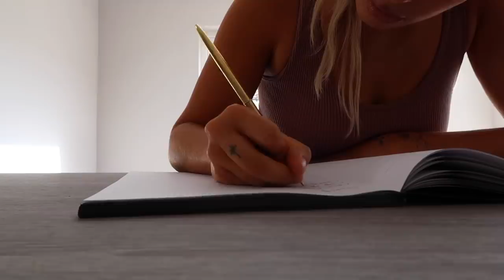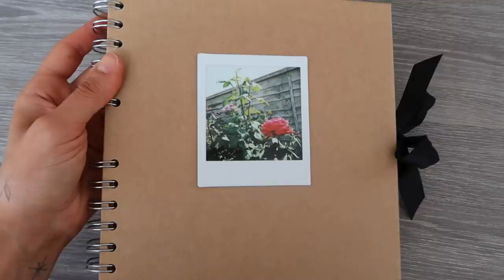HOME UPDATES VLOG | Hello October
Home Updates + a little of what I've been up to this week!

- LINKS -

Chanel Sliders
(dupes): 1.

(new season) Prada Backpack

(similar) Bikini Top

Bikini Top

Bikini Bottoms

(similar) Shirt

ITEMS SHOWN:
Coffee Machine

Garden Table and Chairs (out of stock atm)

(similar) Bed

Wine Glass

Face Mist

Garden Sofa

Face Oil

Cleansing Oil

Cleansing Gel

Drying Lotion

Liquid Mask

- F.A.Q -

NAME: SUZIE BONALDI

HEIGHT: 5'2"

USUAL DRESS SIZE: 10